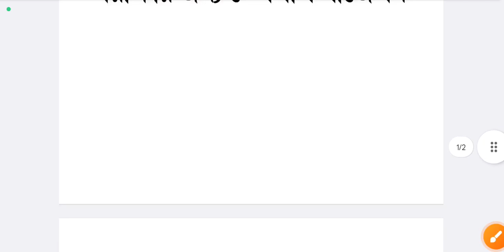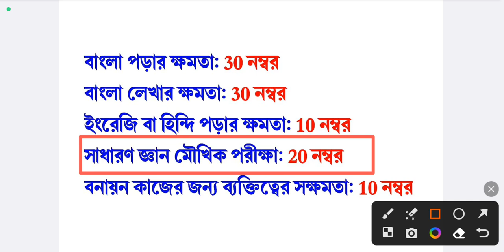👍বন সহায়ক ইন্টারভিউ 2023 | Bana Sahayak Interview Question Answer | Bana Sahayak Interview Video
👍বন সহায়ক ইন্টারভিউ 2023 | Bana Sahayak Interview Question Answer | Bana Sahayak Interview Video | Bana Sahayak Interview Question | Bono Sahayak Questions | Bana Sahayak Mock Interview | Bana Sahayak Book